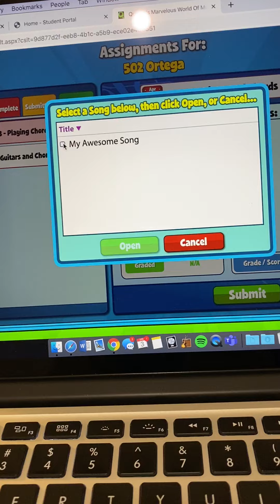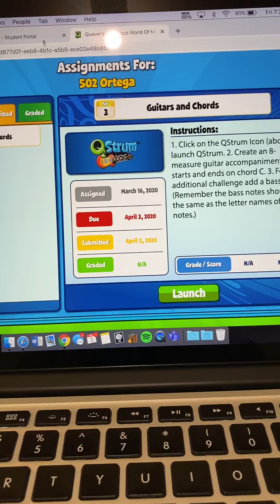How to upload your Q-Strums Assignment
For those of you still confused on how to upload your assignment...